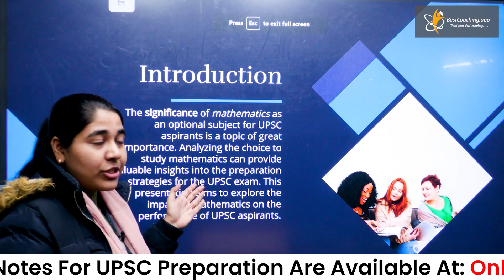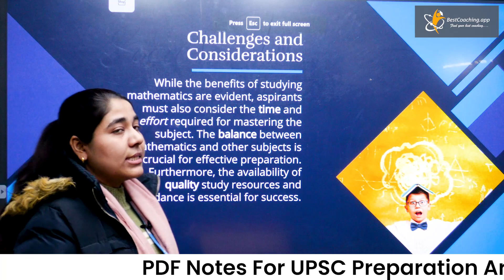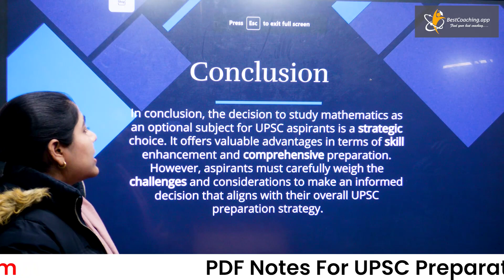Choosing Mathematics as Your UPSC CSE Optional Subject | UPSC Preparation 2025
Explore the strategic advantages of choosing Mathematics as an optional subject for UPSC CSE. Uncover the benefits it brings to analytical thinking and problem-solving skills. Learn how a mathematical foundation enhances performance in diverse subjects and gain insights into the challenges faced by aspirants. Discover tips for effective time management and adaptability to succeed in the evolving exam pattern. Make an informed decision to boost your chances of success in the UPSC CSE Exam.